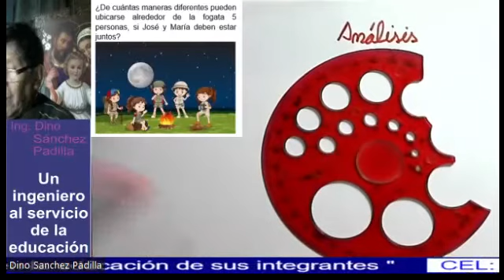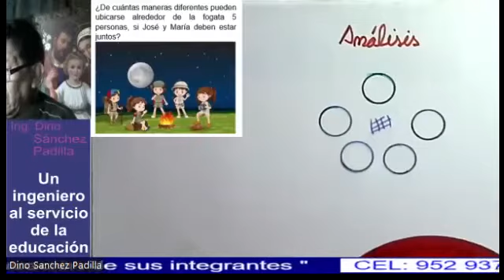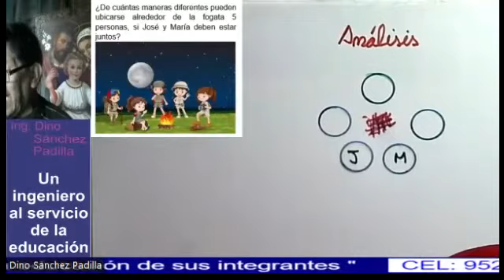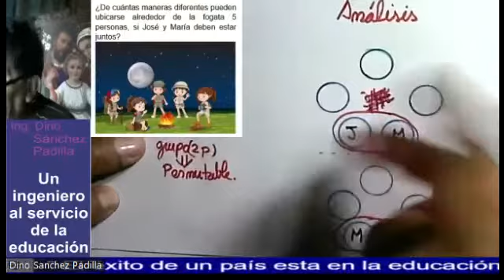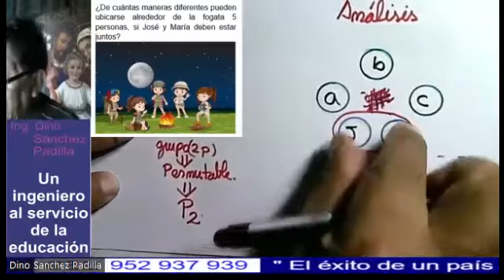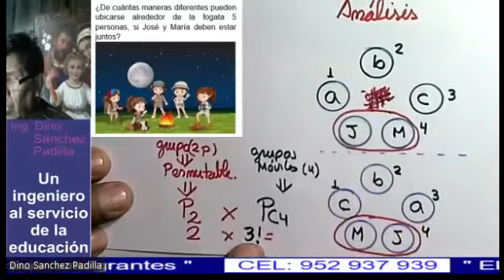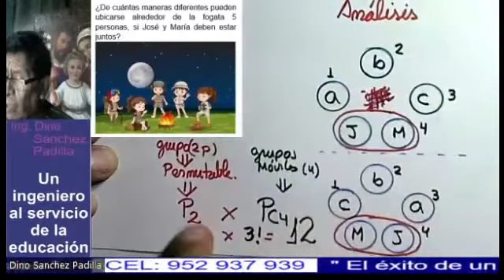ANÁLISIS COMBINATORIO 14